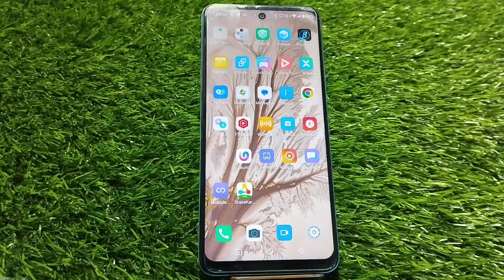Touch Sound Off In Infinix Zero 5G 2023, Infinix Zero 5G 2023 Mein Touch Sound Off Kaise, Touch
Touch Sound Off In Infinix Zero 5G 2023, Infinix Zero 5G 2023 Mein Touch Sound Off Kaise, Touch Sound Band In Infinix Zero 5G 2023

Touch_Sound_Off_ Infinix Zero 5G 2023